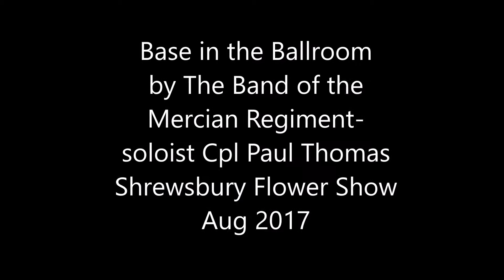Bass in the Ballroom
Bass in the Ballroom performed by The Band of the Mercian Regiment soloist is Cpl Paul Thomas